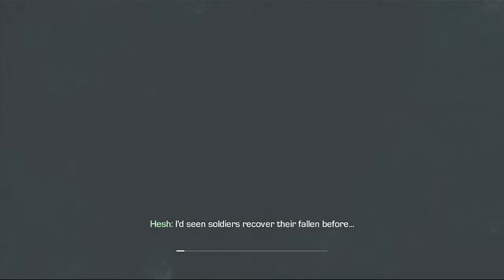Call Of Duty Ghosts Campaign Playthrough Mission 5 Homecoming